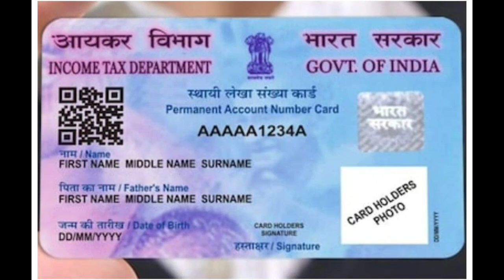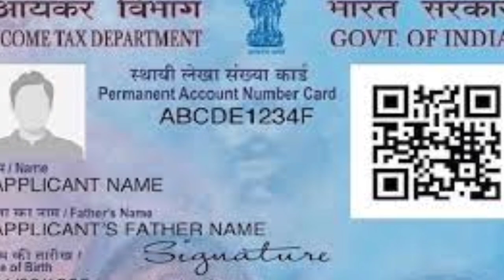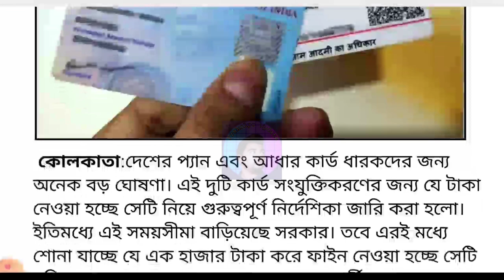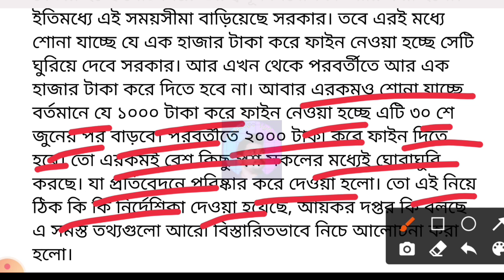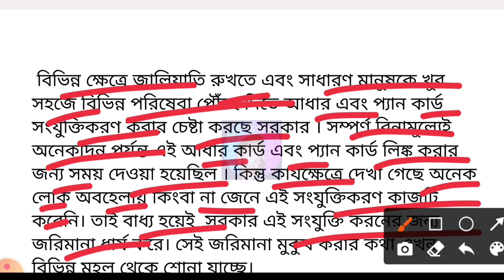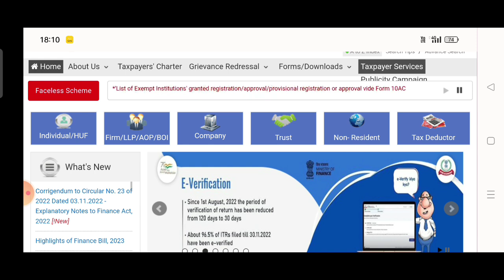Pan Aadhar Link Good News | Pan Aadhar link Fine | Aadhar pan Card link new update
aadhar link,
aadhar card,
pancard,
pancard new update,
prakolpo bhandar,
bk earn tech,
Pan card is your business identity,
Now your pan card is buisness identity,
Budget 2023 pan card news,
aadhar and pan link,
pan card new update budget 2023,
প্যান কার্ড,
প্যান কার্ড হলো পরিচয়পত্র,
ব্যাবসার কাজে প্যান কার্ড,
প্যান কার্ড আধার কার্ড লিংক,
today news, today bangla news,
how to link pan card with aadhar,